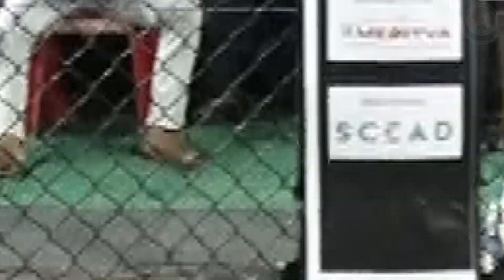Rintu Das Vs Harshvardhan K National Federation MMA Championship, 2022 Mumbai.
National Federation MMA Championship, 2022 Mumbai. Organised by MMAFI Mixed Martial Arts Federation of India.
MMAFI Mixed Martial Arts Federation, India is the biggest, inclusive, and most democratic MMA Federation in India. MMAFI is a central government registered Non-profit organisation which works across the nation for the development of sports of Mixed Martial Arts.
MMAFI issues license and sanctions professional MMA bouts after ensuring that the promoter is following all the protocols and safety measures of athletes set by MMAFI and also promote sports of Mixed Martial Arts in India by organising amateur MMA events.